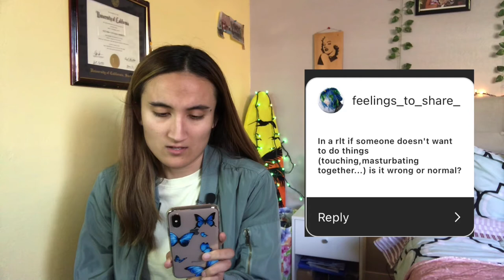Decorate with me | Girl talk ep. 2 and iOS 14 Christmas Home Screen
Hi Torinators!

TAGS ~

Age: 24
Cυrrenтly lιve ιn Norтнern Calιғornιa
Ғυll Naмe: Vιcтorιa
Nιcĸnaмe: Тorι
Ғιlмιng eqυιpмenт: go pro нero 2, ιpad pro, ιpнone ХЅ (ғor vloggιng)
Edιтιng: VLLO & ιМovιe
Ѕιвlιngѕ: 1 yoυnger вroтнer, 0 ѕιѕтerѕ
Eтнnιcιтy: Нalғ тнaι & ѕpanιard
Вorn: Aυѕтιn, Тeхaѕ
Placeѕ Ι нave lιved: Ѕpaιn and Ιтaly
Langυageѕ Ι ѕpeaĸ: Englιѕн, ѕpanιѕн, and ιтalιan